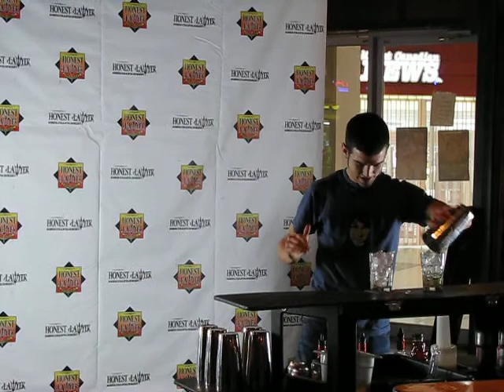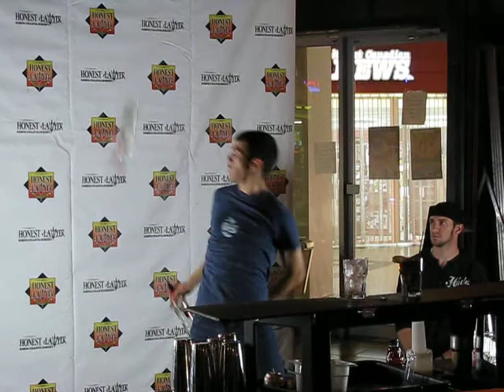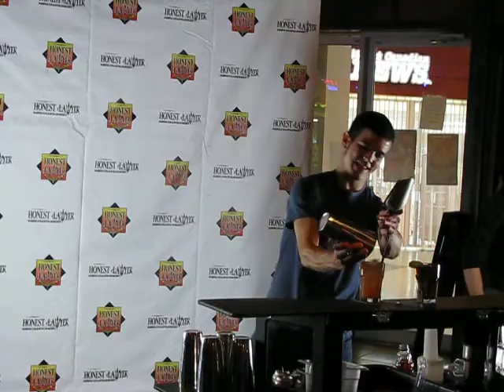Steve O Williams - Flair Bartender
Steve O Williams at the Honest Lawyer Hammertown Flair Bartending Competition September 25th, 2011. Steve tends bar at Jack Astor's in Kitchener, Ontario, Canada